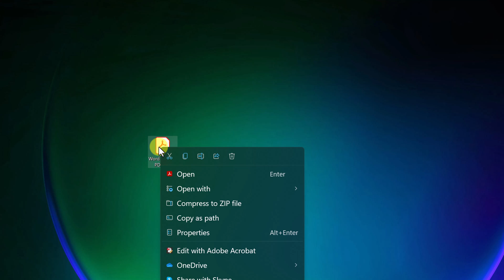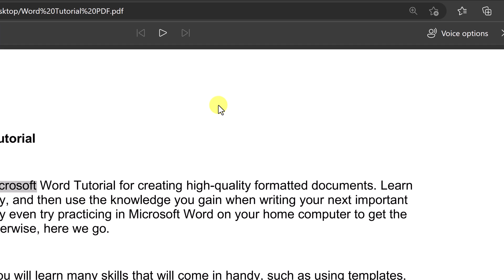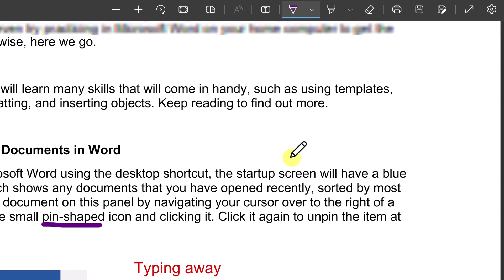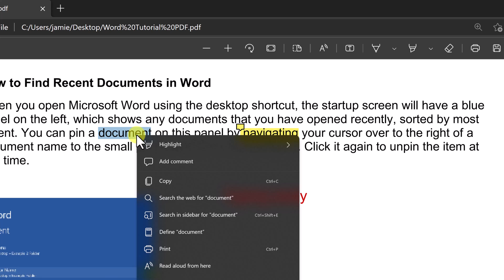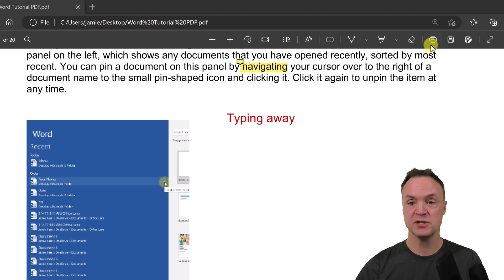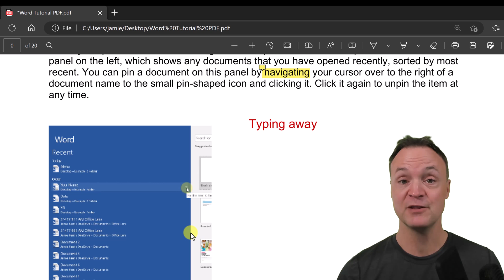How to use Microsoft Edge as a PDF editor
Did you know you could use Microsoft Edge as a FREE basic PDF editor?  It may be basic, but it's a nice free option to markup PDFs.  In this short video, I will show you how quickly you can start editing PDFs with Microsoft Edge. Use Microsoft Edge to read aloud the pdf, add text, draw, highlight, and more.